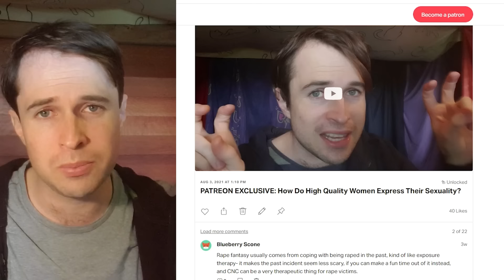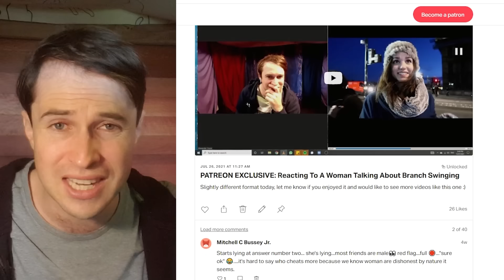How Women ACTUALLY Feel About Being Touched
Litecoin Address: MUmwMe9KLBupeU5VANXbG5fKQ1QsAqbrPdEthereum Address:0x676135BDa212Ee6d4eFe3AFB74fd3CFF7F185AdF

Ethereum Address:
0x676135BDa212Ee6d4eFe3AFB74fd3CFF7F185AdF